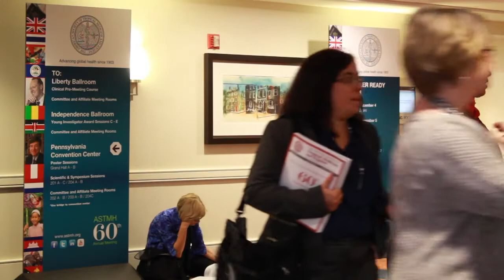Malaria Elimination: Research Findings At ASTMH Conference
PHILADELPHIA, USA—The world is on track for eliminating malaria, according to scientists attending the American Society of Tropical Medicine and Hygiene annual conference.  The need to identify "malaria hotspots" was discussed by Dr Jacklin Mosha from the National Insitute for Medical Research, Mwanza, Tanzania and by Dr Teun Bousema  from the London School of Hygiene and Tropical Medicine, whose colleagues presented other key research papers at the conference also addressing malaria elimination: Dr Shunmay Yeung on rapid diagnostic tests and research about the effectiveness of drug dispensing in the private sector; Gillian Stresman on methods for detecting asymptomatic infection; Dr Jonathan Cox on the use of mobile phones for malaria surveillance in the face of drug resistance in Cambodia; and Dr David Schellenberg on the extensive efforts being made to ensure the safety of malaria drugs in daily use.